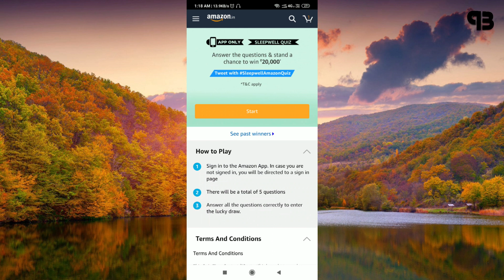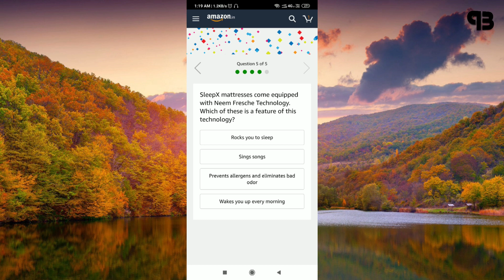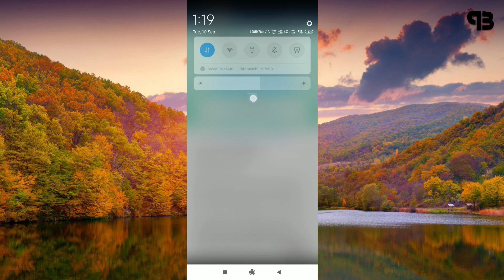Amazon Sleepwell Quiz Answers Today | Win 20,000 Amazon Pay Balance | 10 September 2019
Oppo Reno2 Quiz :-
Oneplus7 Pro Quiz :-

Q2 – You can buy SleepX mattresses at ‘No Cost EMI’ with free scheduled delivery on Amazon.in.

Q3 – What kind of mattresses are offered under the SleepX range by Sleepwell?

Q4 – What kind of foam forms one of the layers of the new SleepX Orthopedic 8-inch mattress?

Q5 – SleepX mattresses come equipped with Neem Fresche Technology. Which of these is a feature of this technology?

Topics Covered:-
amazon quiz,
amazon sleepwell quiz,
amazon sleepwell quiz answers,
amazon quiz answers today,
amazon quiz win 20000,
10 september amazon quiz answers,
10 september amazon quiz,
pathania brothers,
amazon,
quiz